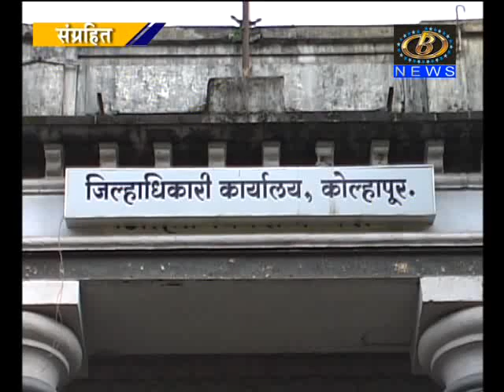विविध मागण्यांसाठी सरकारी कर्मचाऱ्यांचा २२ रोजी मंत्रालयावर महामोर्चा